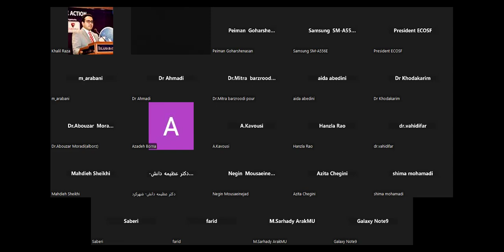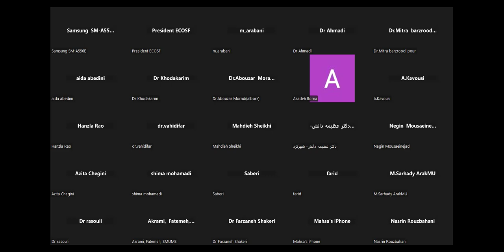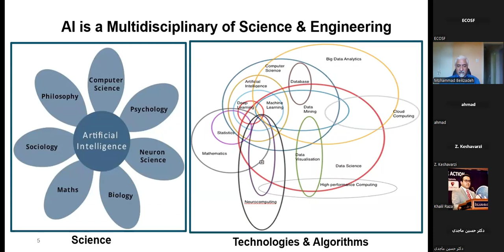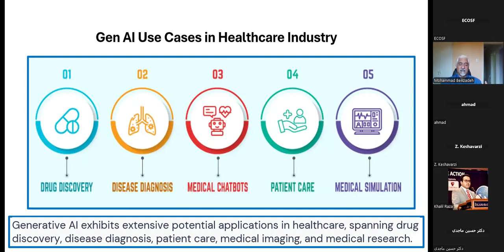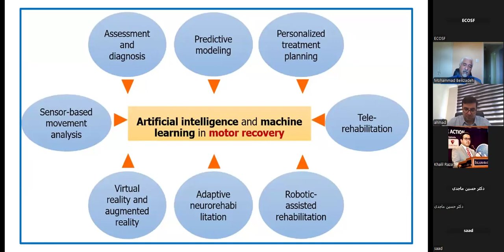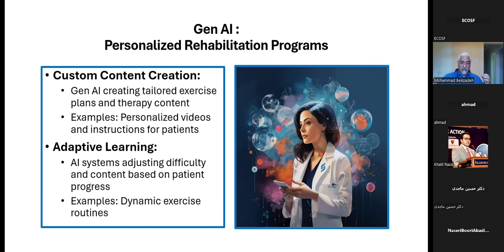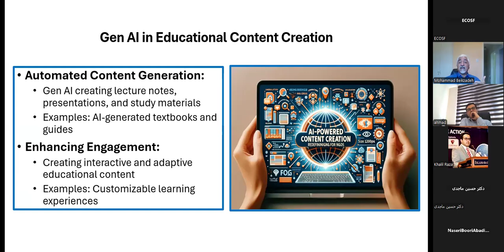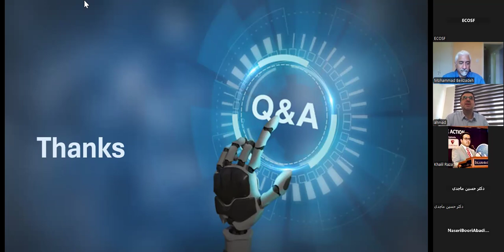Transforming Rehabilitation Practices & Education in the AI Era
Speaker: Dr Reza Beikzadeh